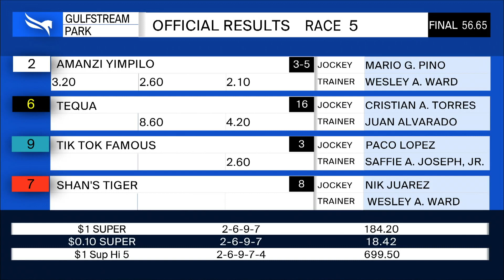Gulfstream Park June 10, 2020 Race 5